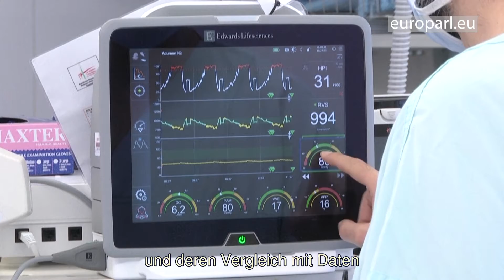Nutzung von Big Data für die Dienstleistungen der Zukunft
Mit neuen EU-Rechtsvorschriften zur gemeinsamen Nutzung von Daten werden Start-ups und Unternehmen bei der Nutzung von Big Data unterstützt und Innovationen gefördert.

Mit dem vom Parlament am 6. April 2022 verabschiedeten Daten-Governance-Gesetz (Data Governance Act, DGA) wird das Ziel verfolgt, die gemeinsame Nutzung von Daten in der EU zu fördern, sodass Unternehmen und Start-ups Zugang zu mehr Daten haben, die sie zur Entwicklung neuer Produkte und Dienstleistungen nutzen können. Der Zugang zu Big Data ist entscheidend, um das Potenzial der künstlichen Intelligenz voll auszuschöpfen.